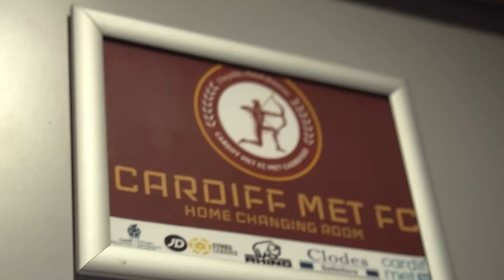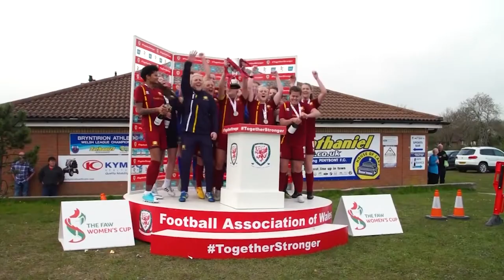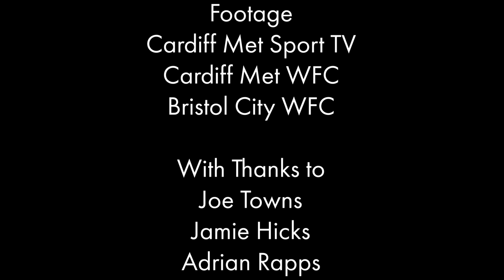Chloe Bull Rise to the international stage Ben Cosgrove Documentary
The story of a Welsh women's footballer. From university football to not believing she would ever even be able to walk again. Fast forward a couple of years and she is playing at the highest level of the game on the international stage. The story of Chloe Bull.